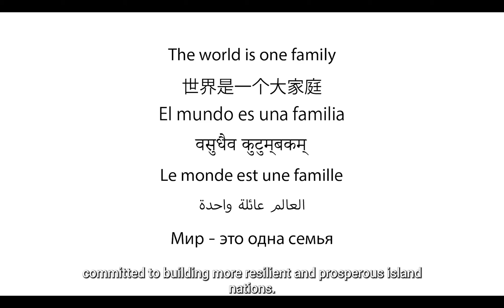Infrastructure for Resilient Island States (IRIS) by CDRI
Small Island Developing States (SIDS) are a distinct group of 58 island states that face unique social, economic and environmental vulnerabilities owing to their geophysical and structural constraints. Most of these countries are prone to the disastrous effects of climate change. Resilient, sustainable, and inclusive infrastructure plays a key role in mitigating these challenges. More investment and improved institutional capacity for infrastructure systems is urgently needed if SIDS are to maintain their sustainability and effectiveness in service delivery momentum and respond to disaster and climate change risks effectively.

Against this backdrop, CDRI with support from Member Countries and organizations is in the process of setting up Infrastructure for Resilient Island States (IRIS), a dedicated initiative for Small Island Developing States (SIDS) that provides quality technical and financial services to make SIDS infrastructure resilient to climate change and disaster events. Aligned with the policy direction of the SIDS Accelerated Modalities of Action (SAMOA Pathway), the goal of IRIS will be to support SIDS in achieving sustainable development through a systematic approach to resilient, sustainable, and inclusive infrastructure in SIDS.

IRIS was jointly launched by the Honourable Prime Ministers of the United Kingdom, India, Australia, Fiji, Jamaica and Mauritius at The World Leaders Summit at COP26, Glasgow, UK.